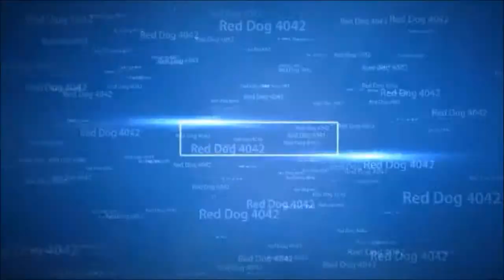Die Rise Walk In Parts Glitch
-=-=-=-=-= OPEN ME =-=-=-=-=-=-

Hello There Guys & Girls.
Here for you I have Black Ops 2 Gameplays, MW3 Gameplays and Call of Duty Ghosts Gameplays. Can We Get 15 likes on this video?!

IF YOU WANT TO SEE SOME GREAT GLITCHES.

*C3R DIRECTORS*